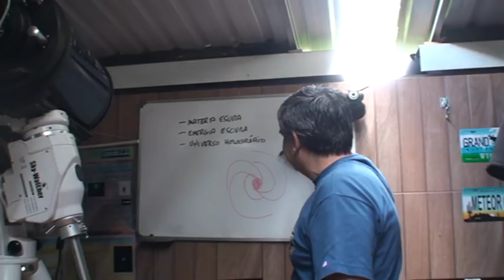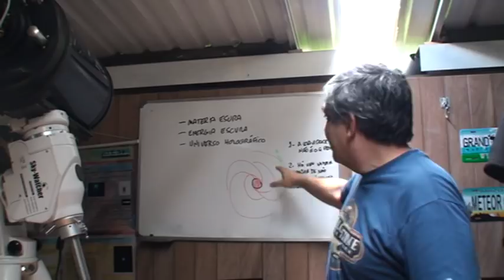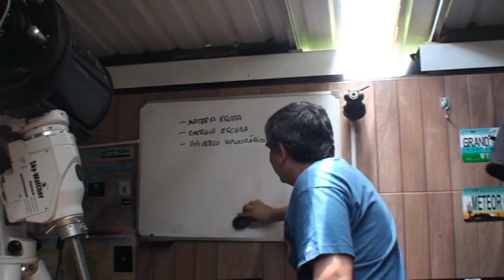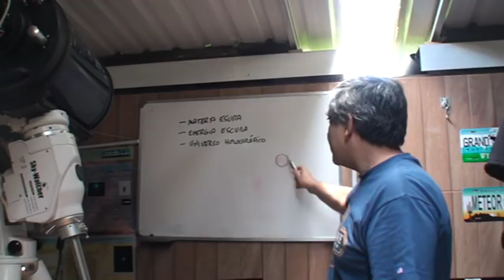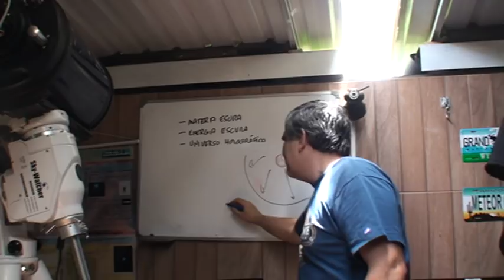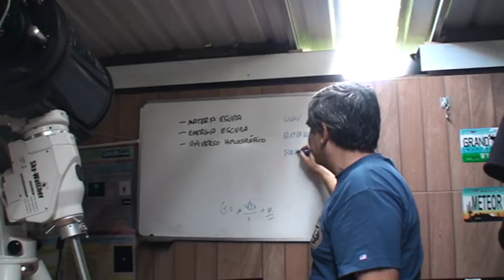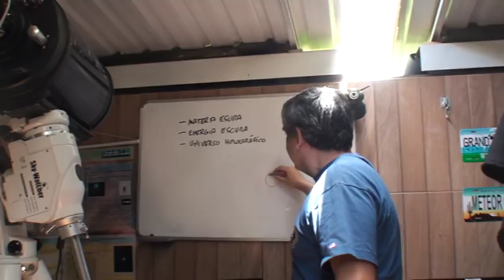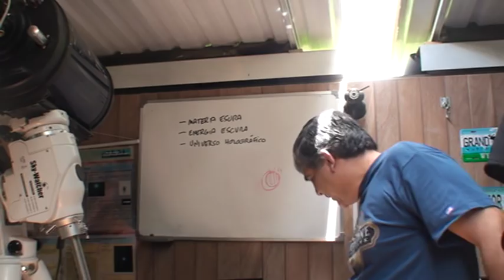Matéria Escura, Energia Escura e Universo Holográfico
Aqui eu faço um resumo rápido dos conceitos envolvidos para se entender o que seriam a matéria escura, a energia escura e o universo holográfico